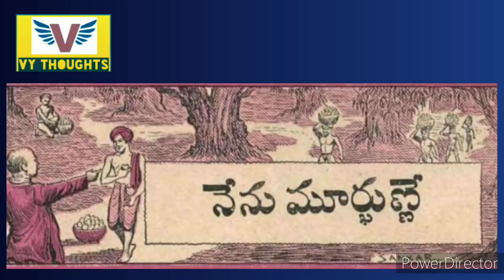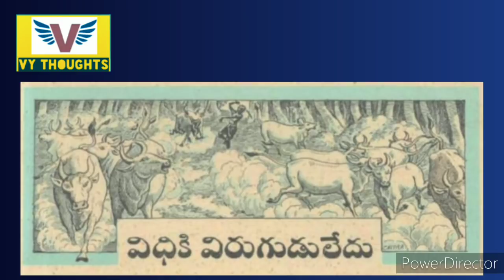నేను మూర్ఖుణ్నే-విధికి విరుగుడు లేదు కథలు||chandamama kathalu audio book in Telugu||bommarillu katha